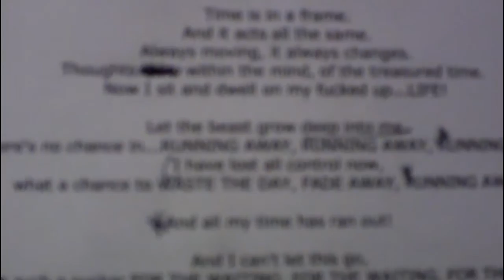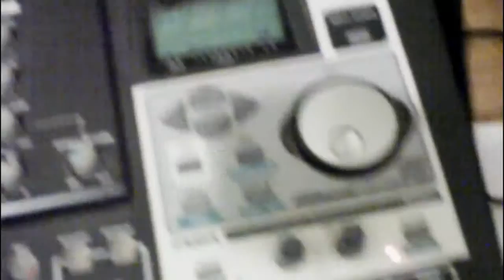Making of Remember Vegas - Part 2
Throwback Edition: Part 2 of 3 in a look back at the origin of Ubiquitous recording their original EP titled 'Remember Vegas' at Jonathan Haubert's 1090 Studios in 2010.